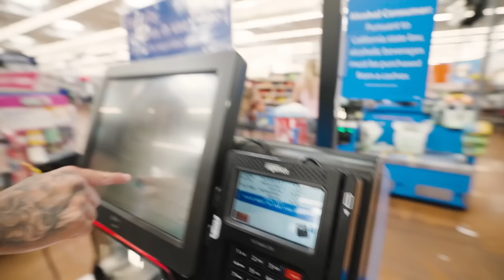FOOS DO TIK TOK VIRAL CHALLENGES !!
AUGUST 4TH (FRIDAY MORNING) AT 9am WE HAVE A SHOCK DROP ON THE "HOMIES" T-SHIRTS !! SIZE SMALL-3XL WE WILL HAVE THE SITE UP FOR 2 DAYS ONLY!!

** KEEP IN MIND YOUR ITEM WILL BE DELIVERED ANY TIME FROM 2-4 WEEKS AFTER THE  DATE YOU ORDERED **

HOPE EVERYONE GETS TO COP!!